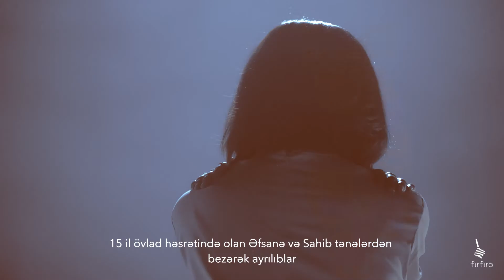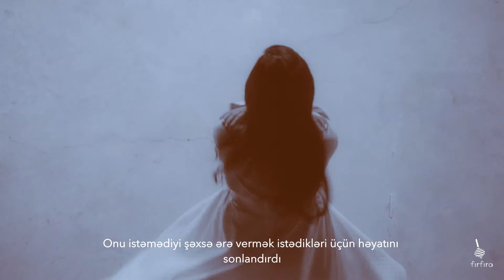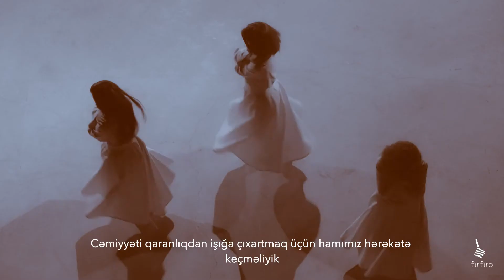Səma rəqsi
Cəmiyyəti qaranlıqdan işığa çıxartmaq üçün hamımız hərəkətə keçməliyik. Elə indi. İnsanlar zəifləyəndə onların yanında olub gücümüzü bölüşməliyik ki gücümüz bərbərləşsin. Bu ideyanı dəstəkləyirsinizsə gücümüzbərabərdir həştəqi ilə paylaşın.